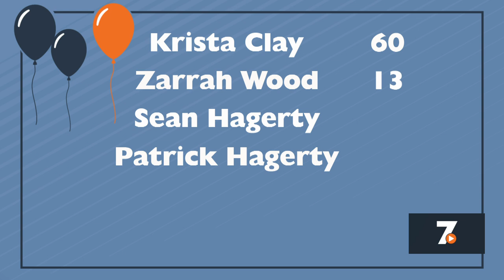Aug 9th - Birthdays and Anniversaries